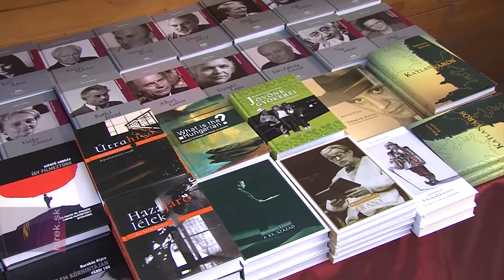Kassa volt a Budavári Könyvünnep díszvendége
Budapest. Kassa volt a díszvendége a Budai várban megrendezett 17. Budavári Könyvünnepnek. A háromnapos rendezvény a kassai születésű Márai Sándor emlékének jegyében zajlott, az író halálának 30. évfordulója alkalmából.